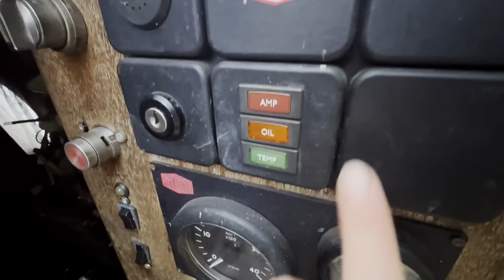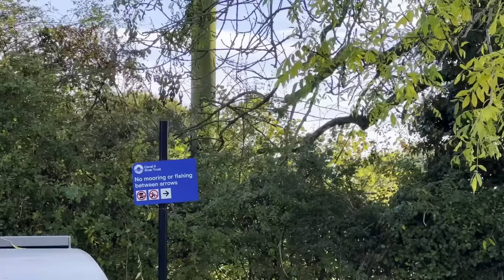A PIRATE at the Helm!!!!!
This week, a pirate takes over my ship! hehe

If you’re interested in overcoming stress, uncertainty and finally master your mindset

With love,
Mae